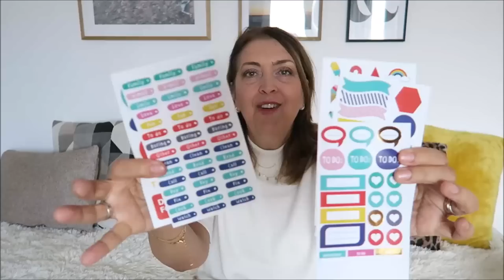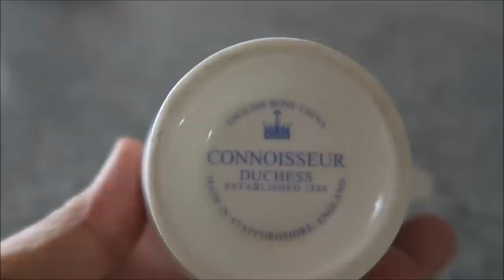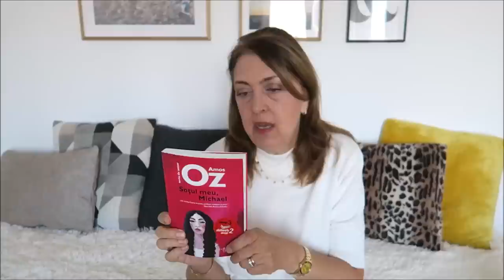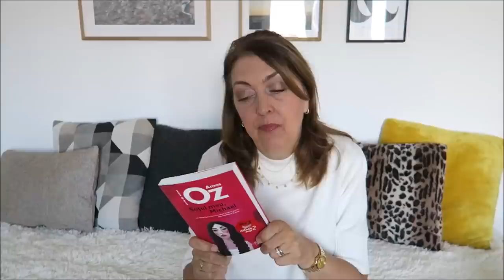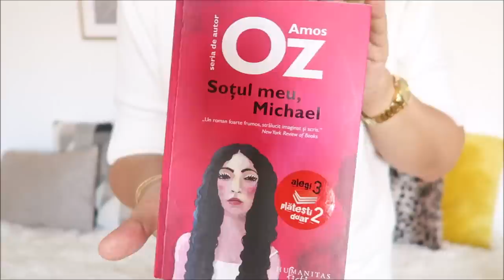Cafeaua de sambata/ Ce mi-am cumparat din Cipru/ O carte si un film care nu mi-au placut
Cu codul IoanaMoldovanu aveti reducere 15% la bijuteriile Heyhappiness pentru comenzile peste 39 de euro până pe data de 25 decembrie 2022.
În plus, beneficiati de urmatoarele cadouri GRATUITE din partea casei:
Pentru comenzi peste 39 de euro primiti un cadou gratuit.
Pentru comenzi peste 69 de euro primiti două cadouri gratuite.
Pentru comenzi peste 99 euro primiti trei cadouri gratuite.
*cadourile sunt surpriza, deci nu le puteti voi alege
Produse menționate:

Editez cu Movie Maker